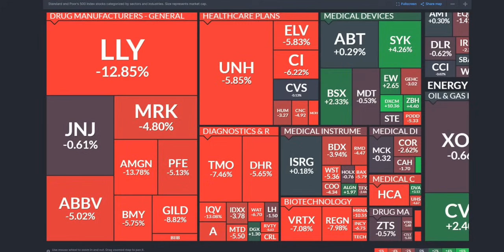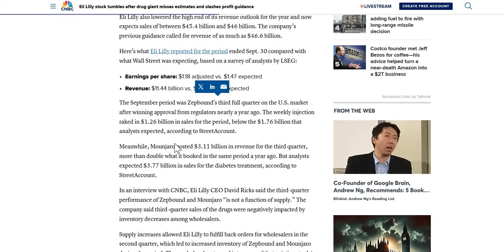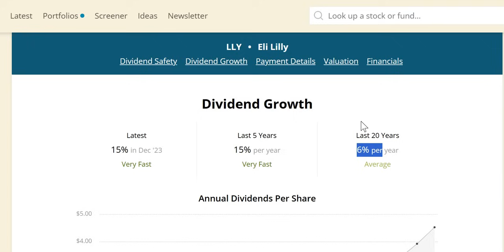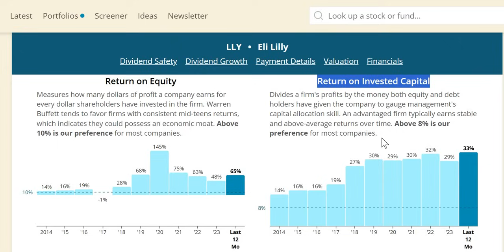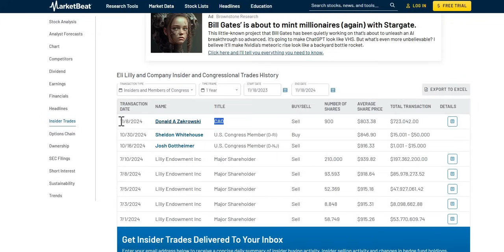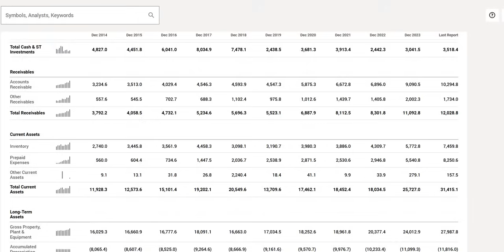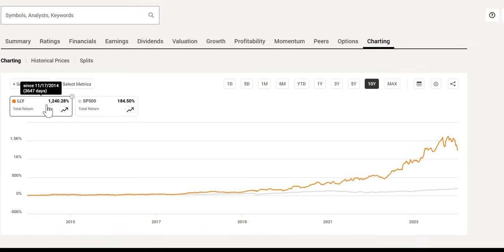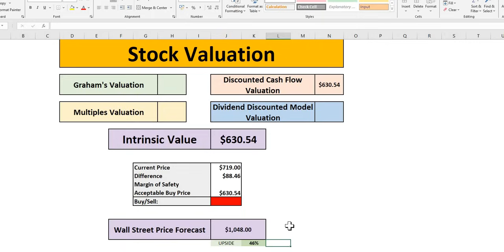Is Eli Lilly (LLY) Stock Finally An Undervalued Buy After 20% Drop? | LLY Stock Analysis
In this video we will analyse Eli Lilly (LLY) stock using our 4 valuations methods to get to our intrinsic value. We will then apply a margin of safety to get to our acceptable buy price.